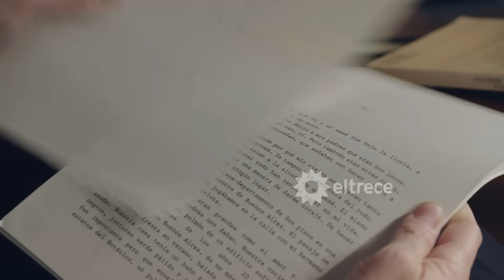Mientras Segundo y Antonio disfrutan su amor, Rafael planea pegarle "al gallego" donde más le duele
Escena correspondiente al capítulo 88 de “Argentina, tierra de amor y venganza” emitida el miércoles 09 de agosto de 2023.